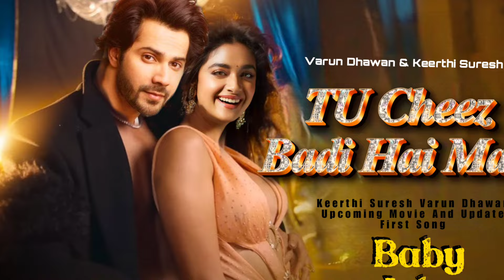Baby John First Item Song : Tu Cheez Badi Hai Mast | Varun Dhawan | Keerthi Suresh | Atlee K